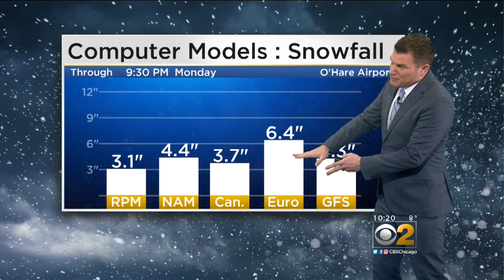CBS 2 Weather Watch (10 P.M. Jan. 26, 2019)